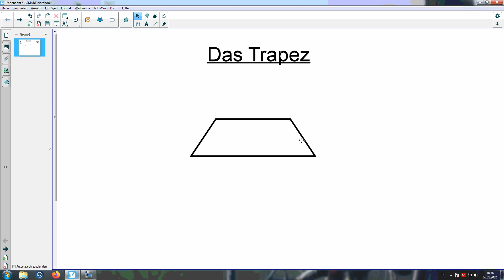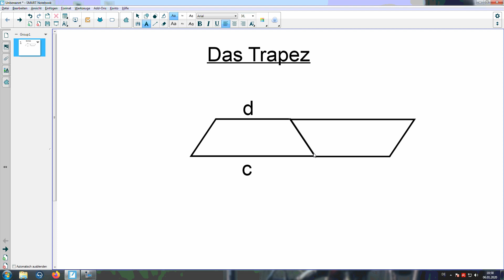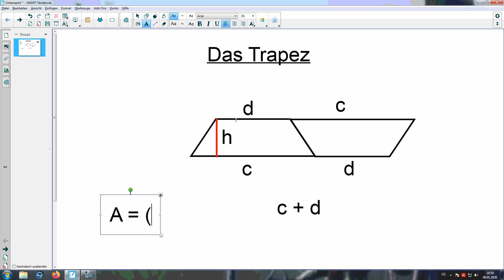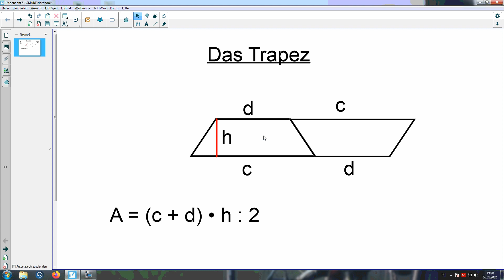Klasse 8 - Das Trapez - Flächenberechnung und Herkunft der Formel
Begleite Holger Hahn und Henriette Henne bei ihrer Hennequest durch die Schulmathematik.
In diesem Video mit dem Thema:

Flächenberechnung vom Trapez

Was sollte ich können?
-Flächenberechnung vom Parallelogramm